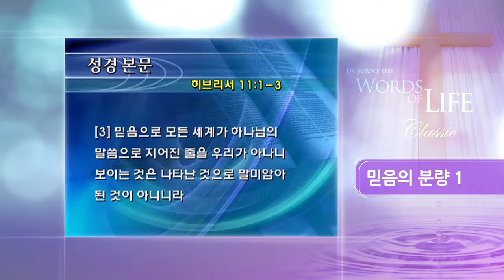영적성장1,믿음의분량1,믿음의 단계-영적인믿음과 육적인믿음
- 당회장 이재록 목사 / 만민중앙교회